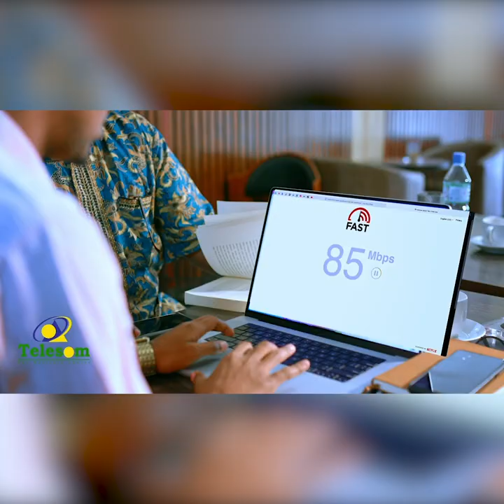"Waxaanu ku baaqaynaa in xabada iyo dagaalkaba loo joojiyo si shuruud la`aana" Odayaasha dhaqanka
"Waxaanu ku baaqaynaa in xabada iyo dagaalkaba loo joojiyo si shuruud la`aana" Odayaasha dhaqanka Somaliland